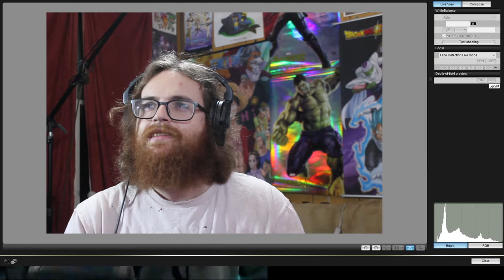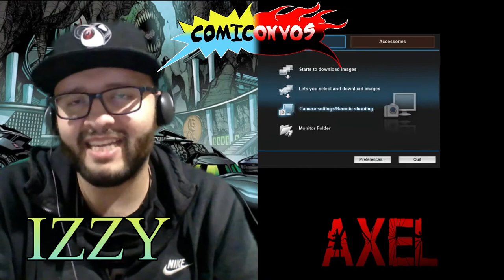Comiconvos Ep. 125: December, Attack on Titan, Miyazaki CGI?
We talk about the new season of Attack on Titan as well as an announcement that could put the final nail in AMC’s coffin.